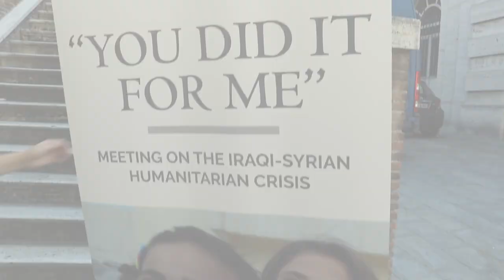Iglesia católica destina más de mil mdd a crisis en Siria e Irak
Una red de 53 asociaciones de ayuda humanitaria de la iglesia católica ha destinado en los últimos cuatro años más de mil millones de dólares a la atención de la crisis humanitaria en Siria e Irak